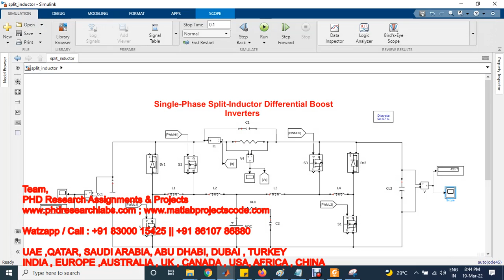Single-Phase Split-Inductor Differential Boost Inverters